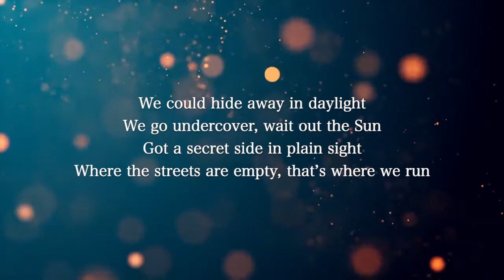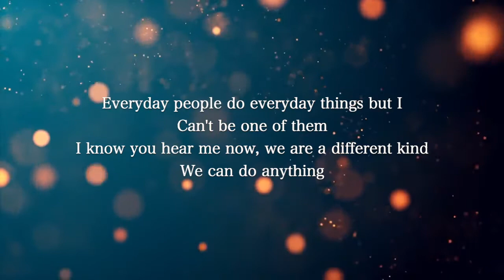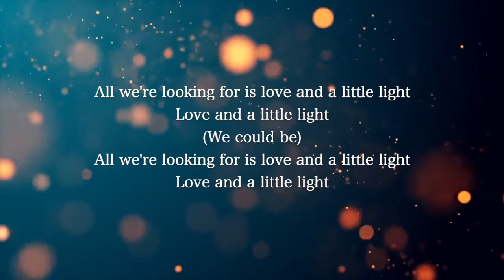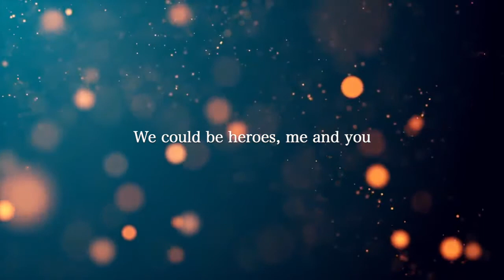【Piano Karaoke Instrumental】Heroes (We Could Be) / Alesso【Higher Key】